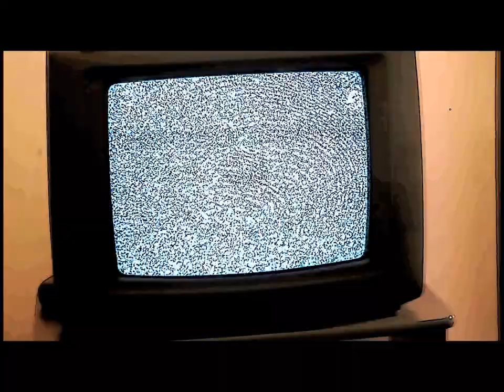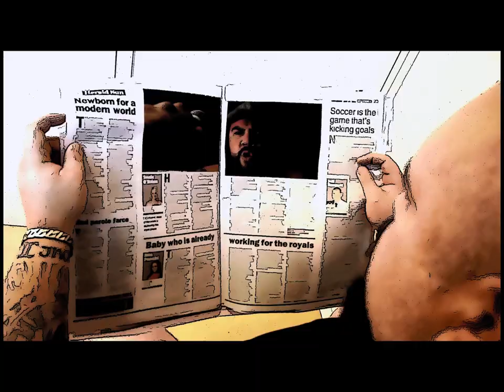Bigot On The Throne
Heavy Hauling Rock - Film Clip (Bigot On Throne)
Mixed By Dr Rock
Filmed and Produced by HighRider 2013